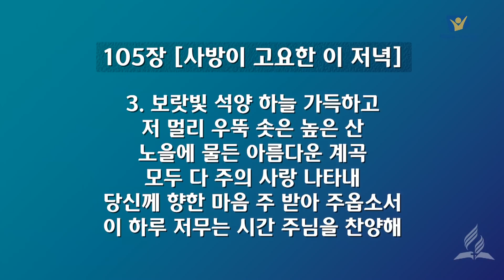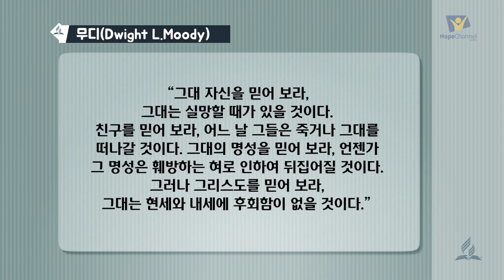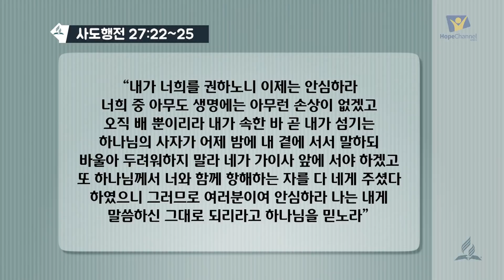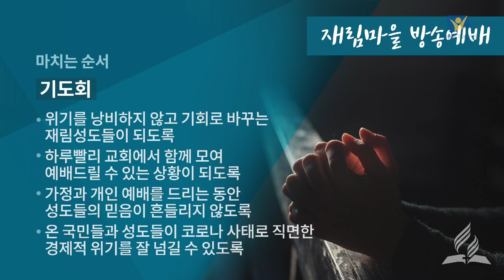[재림교회 온라인 예배] 3월 20일 금요일 예배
찬미: 105장 사방이 고요한 이 저녁
기도: 설교자
특별찬양: 헷세드 합창단
설교: 위기를 낭비하지 말라(오범석 목사)
기도회: 기도 제목으로 개인기도 해주세요
- 위기를 낭비하지 않고 기회로 바꾸는 재림성도들이 되도록
- 하루빨리 교회에서 함께 모여 예배드릴 수 있는 상황이 되도록
- 가정과 개인 예배를 드리는 동안 성도들의 믿음이 흔들리지 않도록
- 온 국민들과 성도드들이 코로나 사태로 직면한 경제적 위기를 잘 넘길 수 있도록